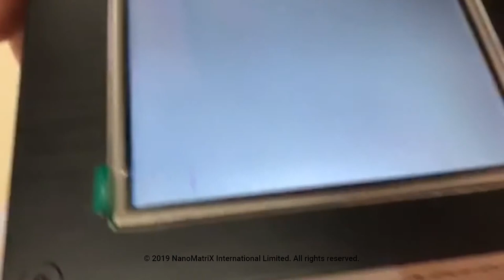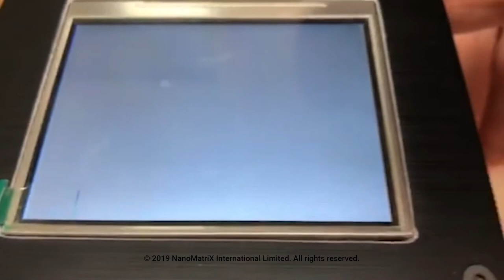Invisible Ultra-Covert MatriX-Mark™ Taggant Prints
Covert & forensic security feature requires sophisticated detection devices.
Level 3 and 4 security printing features to protect against document and product fraud.

Impossible to Detect Using UV Light or IR Laser Pen